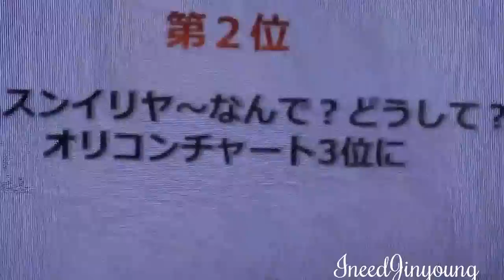131223 B1A4 Yokohama MC Jinyoung Gongchan